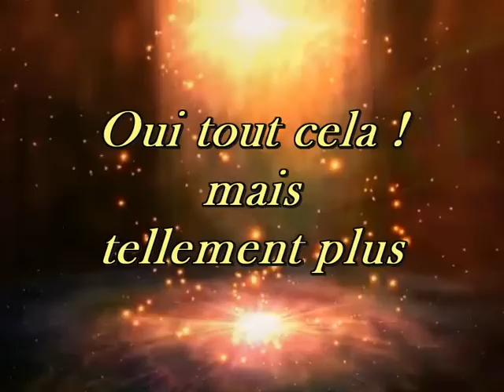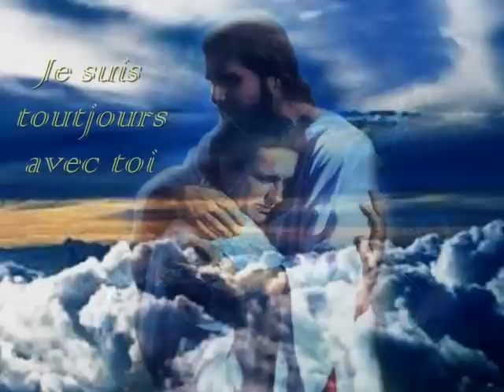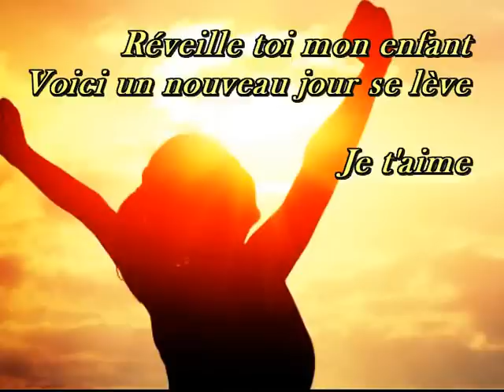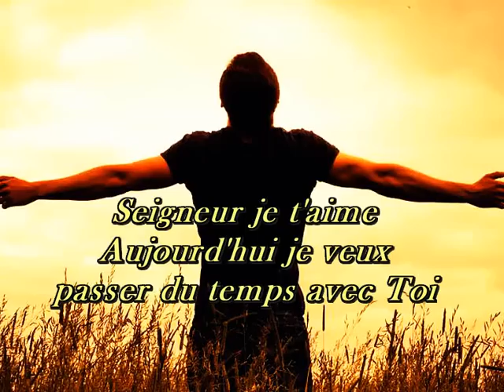Parce que Je t'aime - Exhortation LBS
Si vous souhaitez soutenir notre ministère envoyez vos dons :
- Via banque: BE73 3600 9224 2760 BIC: BBRUBEBB (Communication: don)

une exhortation qui vous invite à réfléchir sur les enseignements que Jésus nous à laissé.

Extrait tiré du culte du 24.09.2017
Église "Le Bon Samaritain"

Jérémie 29:11-13
 11 Car je connais les projets que j'ai formés sur vous, dit l’Éternel, projets de paix et non de malheur, afin de vous donner un avenir et de l'espérance.
12 Vous m'invoquerez, et vous partirez; vous me prierez,
et je vous exaucerai.
13 Vous me chercherez, et vous me trouverez,
si vous me cherchez de tout votre cœur.
14 Je me laisserai trouver par vous, dit l’Éternel

Ésaïe 55:6
Cherchez l’Éternel pendant qu'il se trouve;
Invoquez-le, tandis qu'il est près.

Lamentations 3:21-23
21 Voici ce que je veux repasser en mon cœur,
Ce qui me donnera de l'espérance.
22 Les bontés de l’Éternel ne sont pas épuisées,
Ses compassions ne sont pas à leur terme;
23 Elles se renouvellent chaque matin.
Oh! que ta fidélité est grande !

Soyez bénis par cette douce exhortation !
un commentaire,
PARTAGEZ,